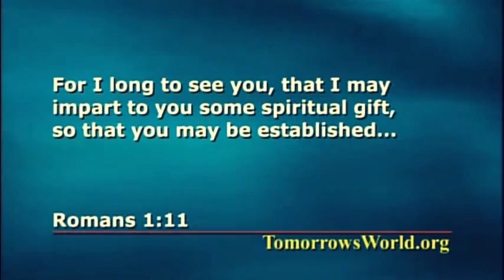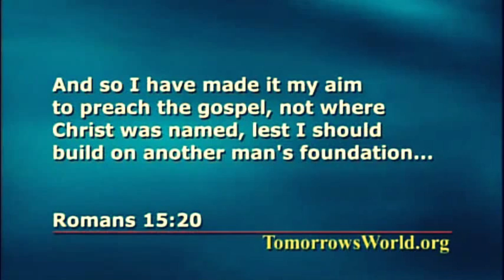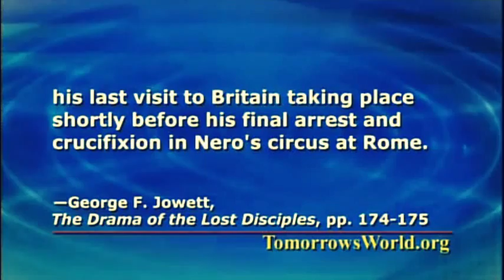PETER THE FIRST POPE?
It is the traditional view of the Catholic Church that St.Peter was the first Pope at Vatican. Even though St.Peter was martyred in Rome, a careful study of the Holy Bible shows that St.Paul was indeed the Apostle for Rome.